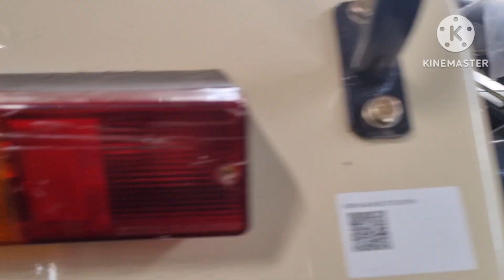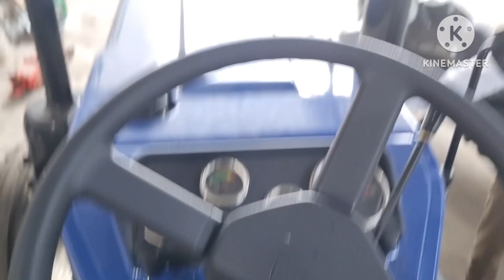Swaraj 735 FEe || Swaraj 735 Fe New Model 2024 किसानों की पहली पसंद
Swaraj 735 FEe new model 2023 नए फीचर्स के साथ | स्वराज 735  को क्यों खरीदते हैं लोग ज्यादा

Swaraj 735 FEe || swaraj 735 Fe new model 2023 किसानों की पहली पसंद

hello
मेरे प्यारे किसान भाईयो मेरे saru's Tractor काफिले में 7 ट्रैक्टर और 1JCB है जिसमें
sonalika 745 dlx
सोनालिका 745 rx
farmtrac 60
फार्मट्रैक 35
न्यू हॉलैंड 3032 new holland 3032
swaraj 735
sonalika mm 35
sonalika 734 etc. इसके अलावा भी आपको जानकारी मिल जाएगी।
Any queries :-
iske alawa aap farming and farming equipment ke releted koi jankari chahte ho to hamare YouTube channel par visit kare
 tractor, cultivator, plough, thresher, mb plough, rotavetar, mini tractor,
farmtrac, swaraj, sonalika, Massey Ferguson, john deere, mahindra, new holland, powertrac, eicher tractor, kubota, vst tractor, preet, kartar, jcb, tata Hitachi sabhi ka review and performance test ka video hamare Channel par uplabdh hoga etc.

कोई प्रश्न :-
इसके अलावा आप खेती और खेती के उपकरणों के बारे में कोई जानकारी चाहते हों तो हमारे यूट्यूब चैनल पर विजिट करें
 ट्रैक्टर, कल्टीवेटर, हल, थ्रेशर, एमबी हल, रोटावेटर, मिनी ट्रैक्टर,
फार्मट्रैक, स्वराज, सोनालिका, मैसी फर्ग्यूसन, जॉन डीरे, महिंद्रा, न्यू हॉलैंड, पॉवरट्रैक, आयशर ट्रैक्टर, कुबोटा, वीएसटी ट्रैक्टर, प्रीत, करतार, जेसीबी, टाटा हिताची सभी का रिव्यू और परफॉर्मेंस टेस्ट का वीडियो हमारे चैनल पर अपलोड होगा आदि।

keywords-
swaraj 735 FEe
Swaraj 735 FEe new model 2023
 नए फीचर्स के साथ स्वराज 735
 नए फीचर्स के साथ,स्वराज 735  को क्यों खरीदते हैं लोग ज्यादा
swaraj 735 fe e
swaraj ka popular tractor 735 model
swaraj 735 side gear
swaraj 735 fe e rotavetar
swaraj 735 fe e kitne hp ka he
swaraj 735 fe e price
swaraj 735 tractor
swaraj 735 fe price

 Any queries visit my YouTube channel

      Thank you Viewrs